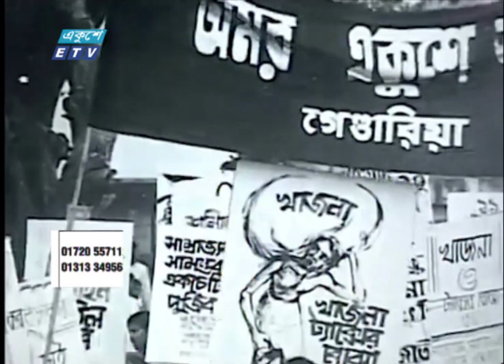ইতিহাসে স্মরনীয় বাংলা তারিখ ৮ ই ফাল্গুন | 8th Falgun | ETV News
পৃথিবীর ইতিহাসে স্মরনীয় বাংলা তারিখ ৮ ই ফাল্গুন। সনটি ছিল ১৩৫৯ । এ দিনেই ভাষার জন্য প্রাণ দিয়েছিলেন রফিক জব্বার বরকতসহ অন্য ভাষা শহীদেরা। অথচ এই দীর্ঘ সময়েও রক্তে অর্জিত বাংলা তারিখটি স্মরণ হয় না। শাকেরা আরজুর প্রতিবেদন।

২০০০ সালের ১৪ই এপ্রিল এটি সম্প্রচার কার্যক্রম শুরু করে। টিভি চ্যানেলটির খবরে নতুনত্ব ও অভিনবত্ব থাকার কারণে দর্শকদের কাছে বিপুল জনপ্রিয়তা লাভ করে। দেশ বিদেশের সর্বশেষ খবর, নাটক, সিনেমা, ডকুমেন্টারিসহ নানা খবর ও বিনোদনমূলক অনুষ্ঠান প্রচারিত হয় একুশে টেলিভিশনে।